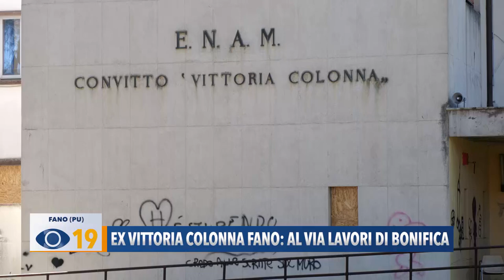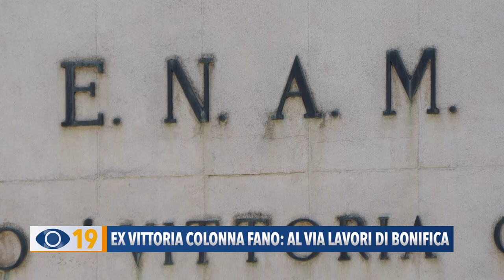Ex convitto Vittoria Colonna Fano: al via i lavori di bonifica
Partiti i lavori di bonifica, sanificazione e sigillatura degli ingressi all’ex Convitto Vittoria Colonna a Fano. Squadre al lavoro per diverse settimane.